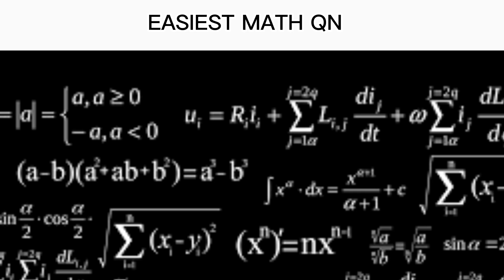SCHOOL SLANDER PART 1